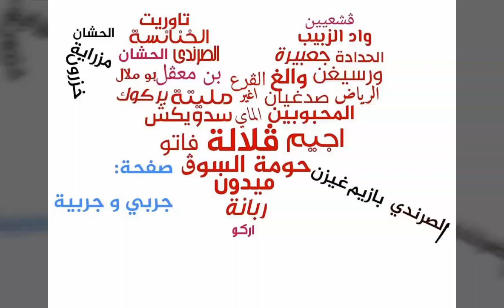لو لا الغرام ما سكنتي ڨلبي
اغاني جربية